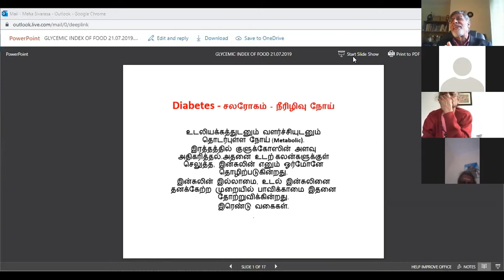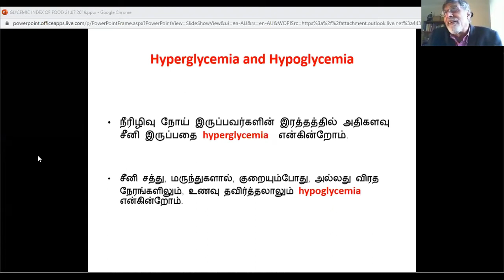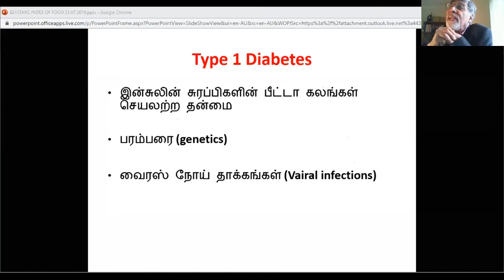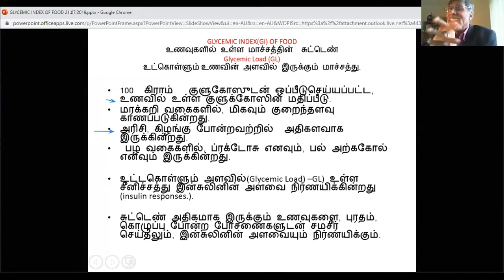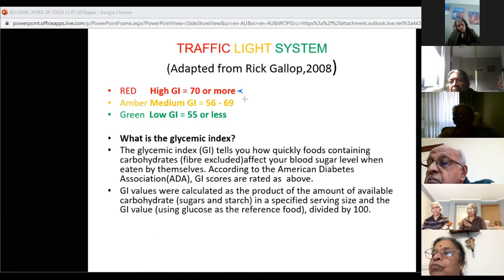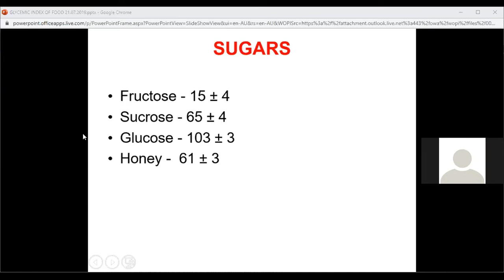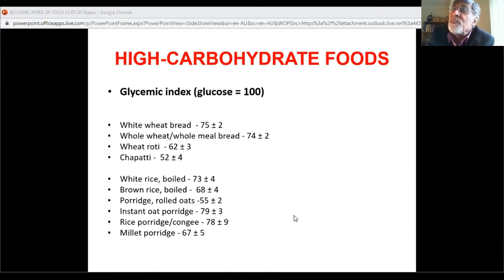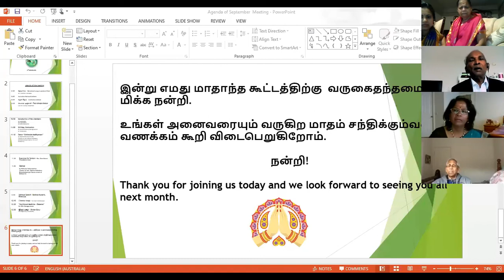Dr Nithi Kanagaratnam's Presentation